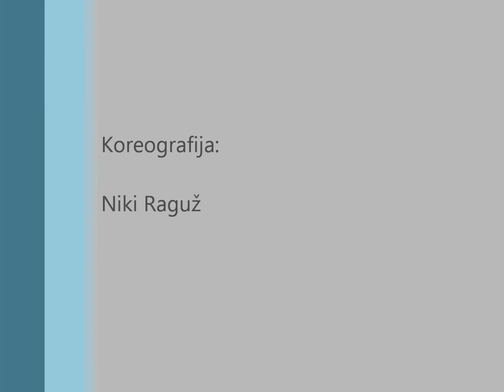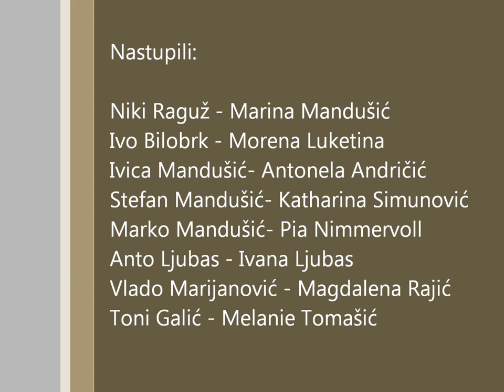Hrvatski dom Wels - Linđo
A-Grupa Hrvatskog Doma Wels koja izvodi ples:
  „Hercegovački Linđo".

Kolovođa plesa je Niki Raguž.
Glazbena pratnja na „lijerici" je Ing. Perica Mijić iz Beča.